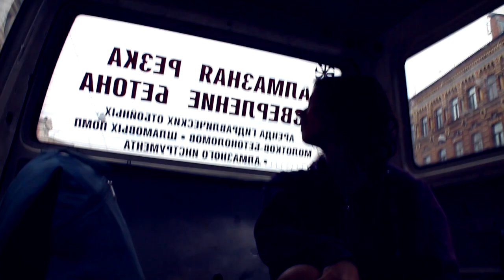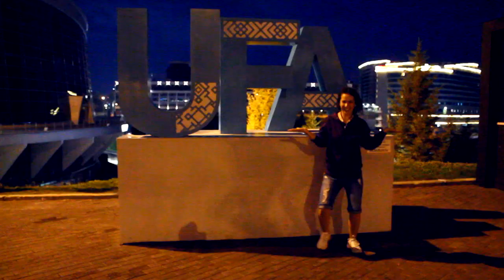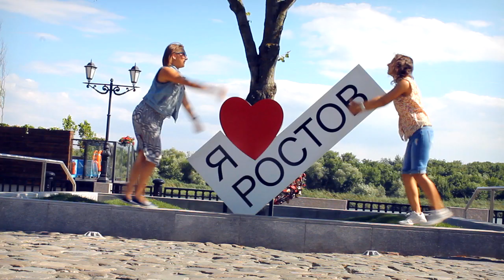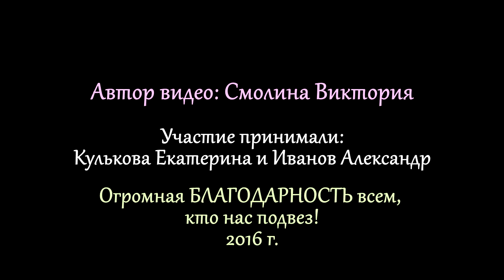Автостоп по России - 11500 км | Hitch-hiking across Russia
Автостоп по России. О том, как две безбашенные девушки из Сибири, Виктория и Екатерина (часть пути - в компании с Александром), отправились в незабываемое путешествие автостопом по России :)

Маршрут: Новосибирск – Омск – Ишим – Тюмень – Екатеринбург – Челябинск – Уфа – Самара – Волгоград – Ростов-на-Дону – Туапсинский район – Новороссийск – Геленджик – Сочи – просторы Краснодарского края – Адыгея - Краснодар – Москва – Санкт-Петербург – Тверь – Москва – Казань – Уфа – Челябинск – Екатеринбург – Тюмень – Омск – Новосибирск.
Протяженность всего маршрута – около 11500 км.
Количество дней путешествия: 34 дня.
Общее количество водителей: 63.

Музыка: Vibe tracks – Invisible / Alternate; The OO-Ray - Silhouettes
2016 г.